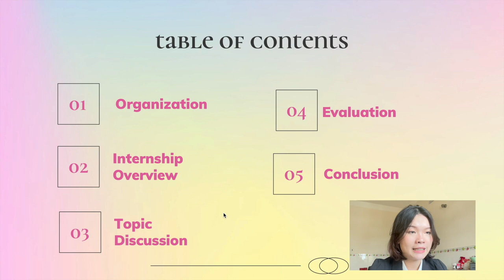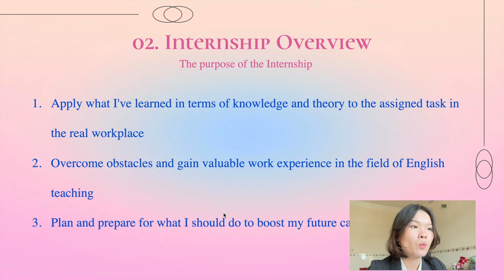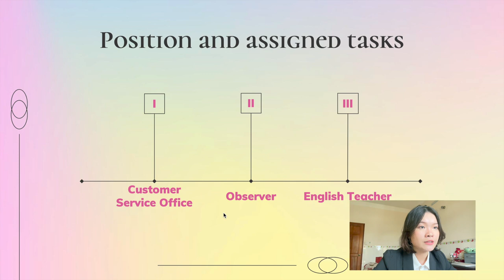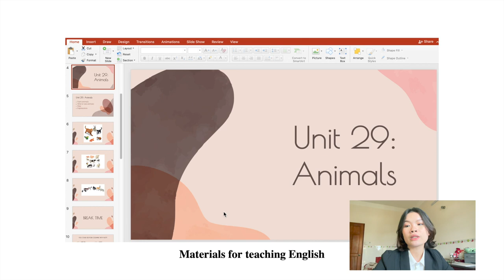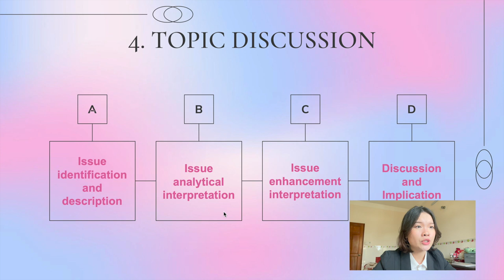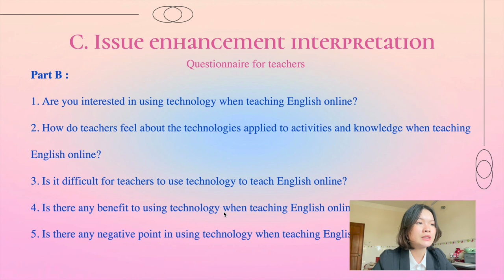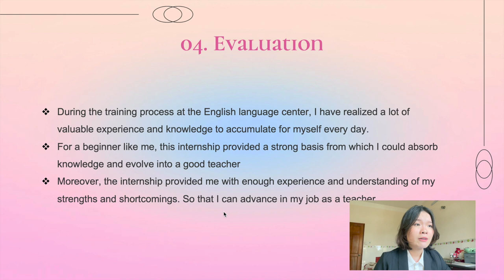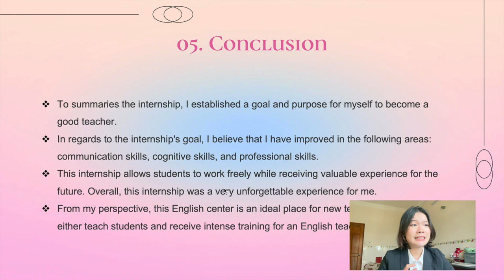Internship Presentation for ELT Students - Hoa Sen University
Hello hello. My name's Chau and I want to send you this video so that you can imagine what the graduation internship presentation at Hoa Sen University majoring in English teaching would be like.
Please forgive me for my voice, before making sure you guys can hear me I spoke a bit slow :D. So I tweaked the voice a little bit so that it wouldn't take too long.
I hope this video could help you with any of your presentations.
P/s: Glad you found it helpful! Good luck with your learning journey!